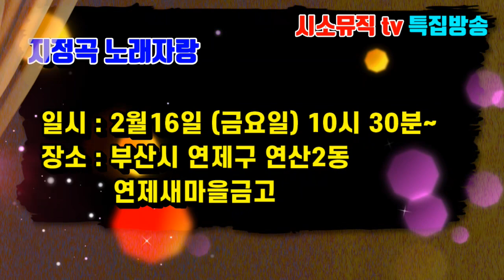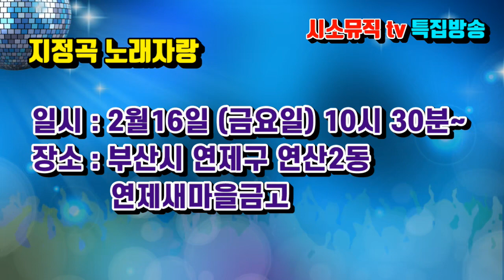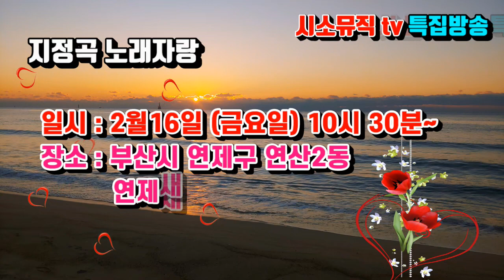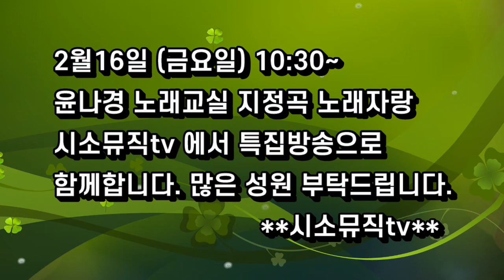윤나경 노래교실 인연의끈 지정곡 노래자랑 2024.2.16.금.10시30분 시소뮤직tv특집방송